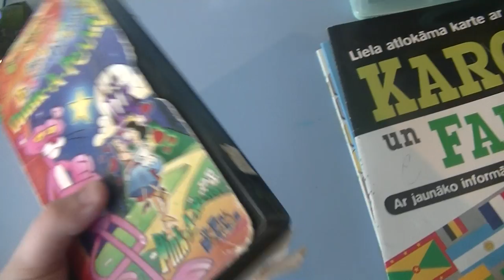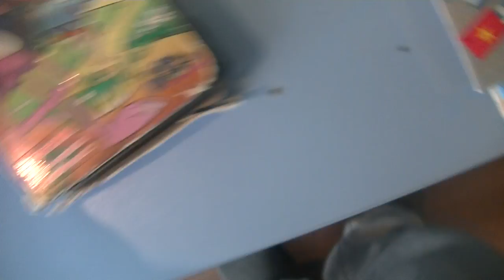strange vhs ending 6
taken from pink panther pink a rella